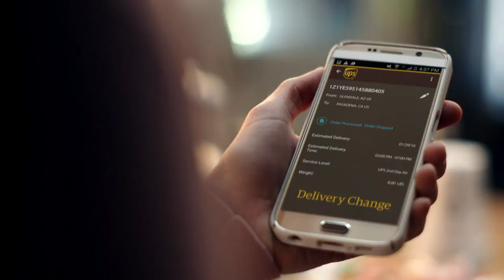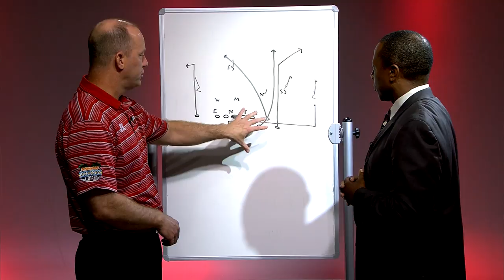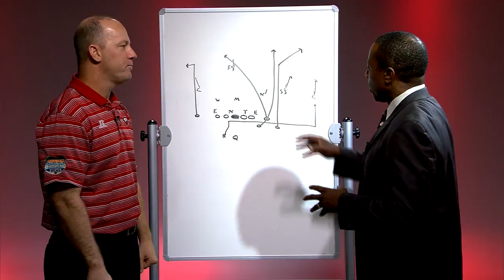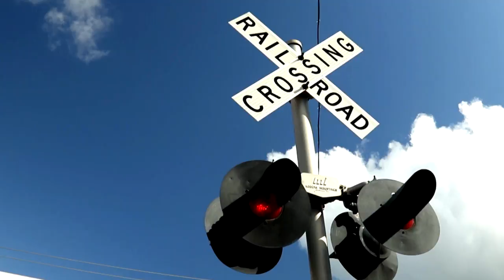Coach's Corner with Jeff Brohm #704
Join Host Terry Obee and WKU Football Head Coach Jeff Brohm each week on Coach's Corner to get the latest news on the WKU football program. This week we talk about WKU's trip to Miami (Oh), preview this weeks big home game vs SEC foe Vanderbilt, and get a closer look at SR OL Forrest Lamp!